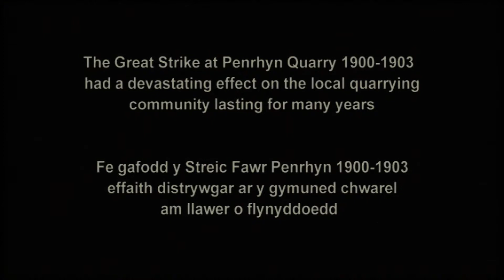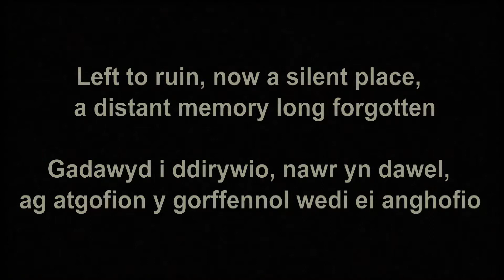Tanysgafell Cemetary, Bethesda